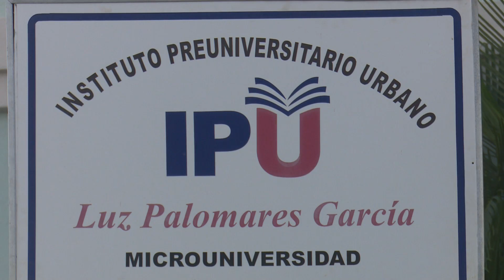Nuemamente a las aulas en la provincia de holguín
El reinicio del curso escolar en la provincia de Holguín contó con la incorporación a las aulas de los estudiantes de los cursos terminales, jóvenes que ya han sido inmunizados con la vacuna Abdala. A partir del 8 de noviembre se prevé la suma paulatina de los restantes grados escolares.